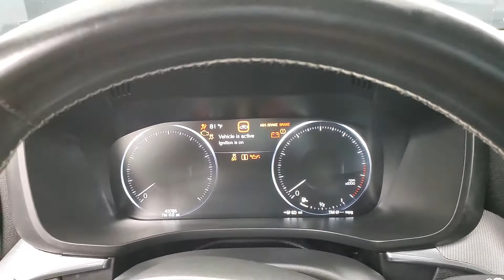2018 Volvo XC60 T5 R-Design NAVIGATION MOON ROOF BACK-UP CAMERA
Stock #:049975

Awards:
  * 2018 KBB.com 10 Favorite New-for-2018 Cars

Why, buy from Car Vision? (1) We are a "No-Hassle No-Haggle" dealership! We pre-discount our cars, so you do not need to worry if you got the best price! (2) Our salespeople are non-commissioned, and won't be pushy about a purchase. (3) We remove the fear of purchasing a pre-owned vehicle with our Comprehensive Extended Service contracts, and provide a FREE Vehicle History Report for each car. (4) We handpick only the best vehicles, and each vehicle goes through a meticulous 118-point inspection process. (5) Are you are looking to sell your car? We buy cars! ***Our "Market Based" pricing philosophy ensures you pay below the current market average for the same car with comparable mileage! We utilized cutting-edge software which pulls data from every major auto website. Our goal is to price our cars low enough to sell within 30 days. This means you get our best price without having to worry if you paid too much.***